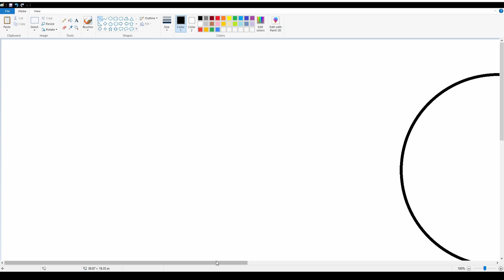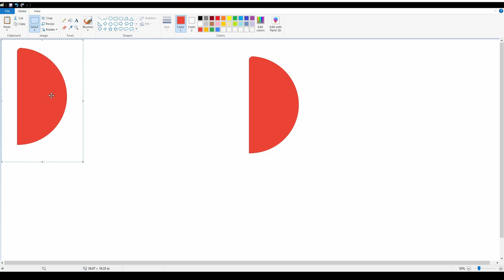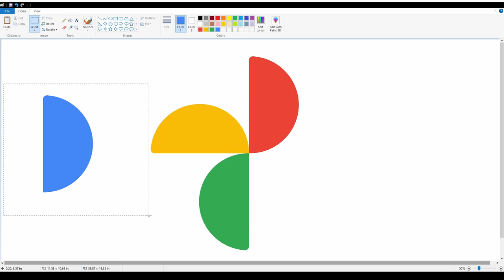How to draw GOOGLE PHOTOS logo using MS Paint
Create GOOGLE PHOTOS logo in MS paint from ground up.

About GOOGLE PHOTOS:
Google Photos is a photo sharing and storage service developed by Google. It was announced in May 2015 and spun off from Google+, the company's former social network.
As of June 1, 2021, in its free tier, any newly uploaded photo and video counts towards the 15 GB free storage quota shared across the user's Google services, with the exception of current Pixel phones. The previous free tier, unlimited photos and videos up to 16 megapixels and 1080p resolution respectively (anything larger gets down-scaled to these sizes), ended on the same day.
The service automatically analyzes photos, identifying various visual features and subjects. Users can search for anything in photos, with the service returning results from three major categories: People, Places, and Things. The computer vision of Google Photos recognizes faces (not only those of humans, but pets as well), grouping similar ones together (this feature is only available in certain countries due to privacy laws); geographic landmarks (such as the Eiffel Tower); and subject matter, including birthdays, buildings, animals, food, and more.
Different forms of machine learning in the Photos service allow recognition of photo contents, automatically generate albums, animate similar photos into quick videos, surface past memories at significant times, and improve the quality of photos and videos. In May 2017, Google announced several updates to Google Photos, including reminders for and suggested sharing of photos, shared photo libraries between two users, and physical albums. Photos automatically suggested collections based on face, location, trip, or other distinction.
Google Photos received critical acclaim after its decoupling from Google+ in 2015. Reviewers praised the updated Photos service for its recognition technology, search, apps, and loading times. Nevertheless, privacy concerns were raised, including Google's motivation for building the service, as well as its relationship to governments and possible laws requiring Google to hand over a user's entire photo history. Google Photos has seen strong user adoption. It reached 100 million users after five months, 200 million after one year, 500 million after two years, and passed the 1 billion user mark in 2019, four years after its initial launch. Google reports as of 2020, approximately 28 billion photos and videos are uploaded to the service every week, and more than 4 trillion photos are stored in the service total.

Credits:
1. Song used – mixkit-cbpd-400
2. Software used: